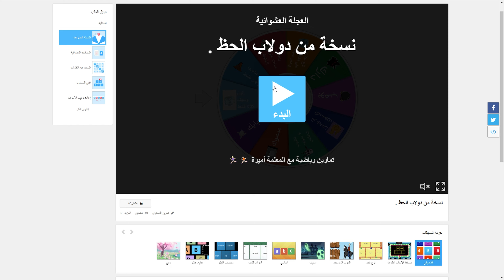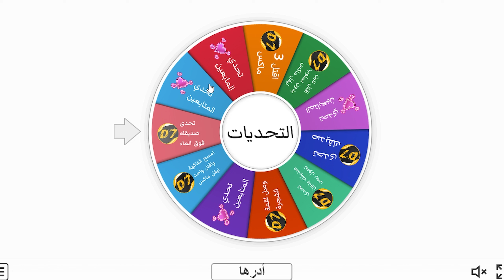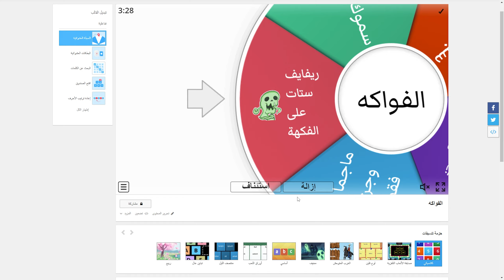تحداني واربح #3 موتشي من الشوب ✔🔥 بلوكس فروت Roblox Blox Fruits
روبلوكس بلوكس فروت تحداني واربح #3 موتشي من الشوب ✔🔥 بلوكس فروت Roblox Blox Fruits ✔🔥 بلوكس فروت Roblox Blox Fruits
❤️❤️المشتركين الأبطال الحاليين 145,565❤️❤️
👇 رابط الديسكورد 👇

🔥🔥  كودات بلوكس فروت  🔥🔥
    ADMINGIVEAWAY - 20 minutes of 2x XP
    SUBGAMERROBOT_RESET - Stat Reset
    Sub2OfficialNoobie - 20 minutes of 2x XP
    TheGreatAce - 20 minutes of 2x XP
    Axiore - 20 minutes of 2x XP
    Sub2Daigrock - 15 minutes of 2x XP
    TantaiGaming - 15 minutes of 2x XP
    StrawHatMaine - 15 minutes of 2x XP
    Sub2UncleKizaru - Stat Reset
    Bignews - Title
    Fudd10 - 1 Beli
    SUB2GAMERROBOT_EXP1 - 30 minutes of 2x XP
    SUB2GAMERROBOT_RESET1 - Stat Reset

شكرا للمشاهدة وان شاء الله تعجبكم الحلقة ..
روبلوكس بلوكس فروت روبلوكس مجانا روبلوكس ماب روبلوكس روبلوكس روبلوكس بلوكس فروت روبلوكس سيد روبلوكس رحومي روبلوكس شحنت روبلوكس مهكره

● برنامج ( Adobe Photoshop 2020 )  لتحرير الصور
● برنامج ( Adobe Premiere Pro 2021 )  لمونتاج الفيديو

ஜ▲ஜ ஜ▲ஜ

ஜ▲ஜ ஜ▲ஜ